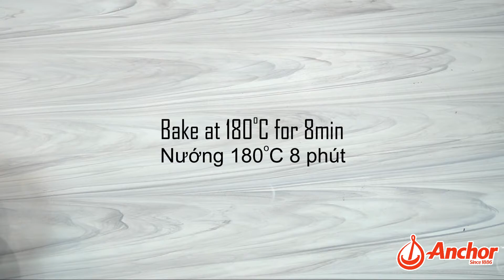Cream Cheese Fried Stick I Rangoon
Traditionally cultured with a delicious creamy flavour, Anchor Cream Cheese blends beautifully with a wide range of sweet and savoury flavours. The cream cheese performs in hot and cold recipes making it ideal for bakery applications.

Key benefits:

- Authentic and delicious
With its smooth body, mild and creamy flavour, Anchor Cream Cheese meets customers’ desire for natural goodness.

- Cost saving
Because of its generous fat content, add lower cost ingredients such as milk or UHT, without compromising on flavour or texture.

- Excellent presentation
From cheesecakes with an excellent texture to toppings with rich colour and sharp definition, the excellent bake stability and firm texture makes everything look beautiful.